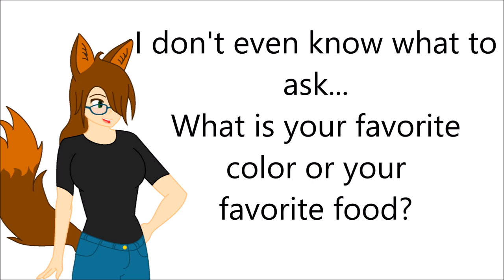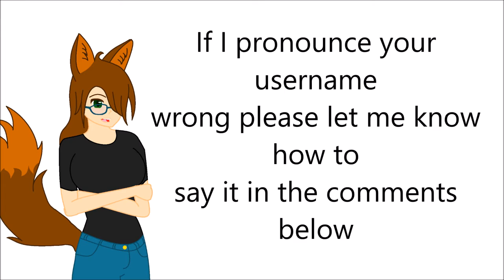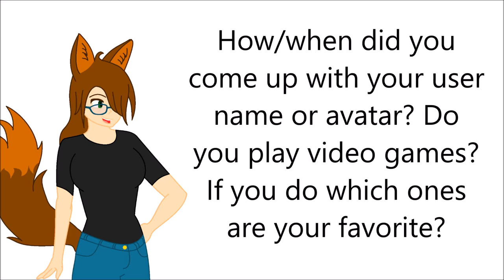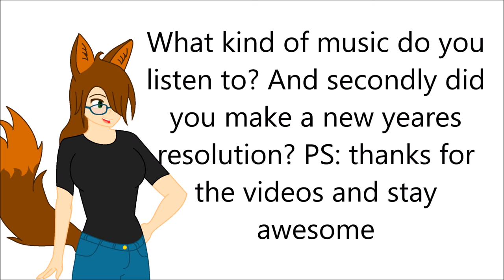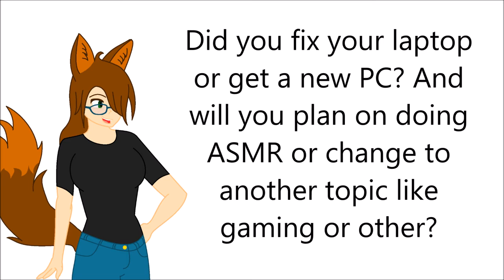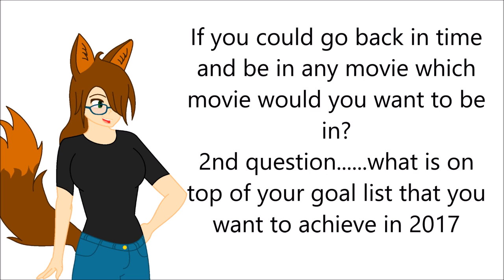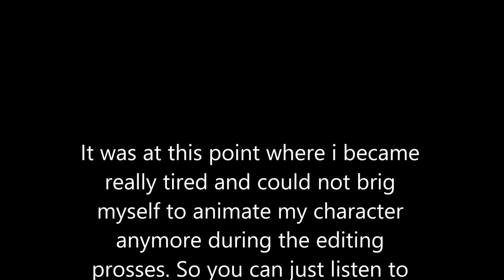Q&A #1 (100 Subscribers Special!)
It is finally time for Q&A session with me. I am super happy with what I did for the session.